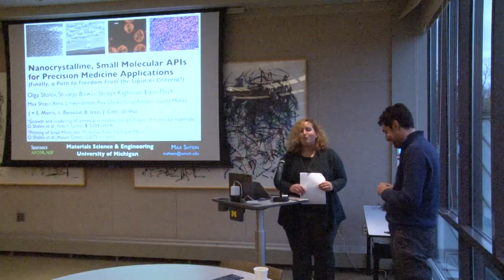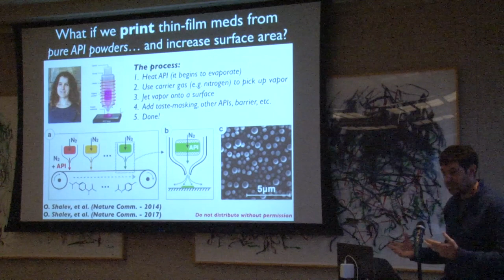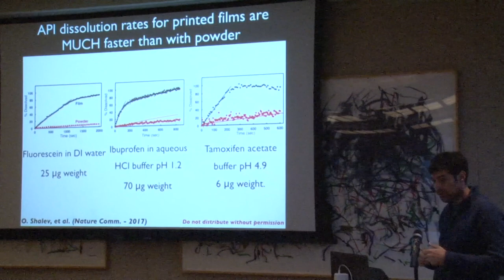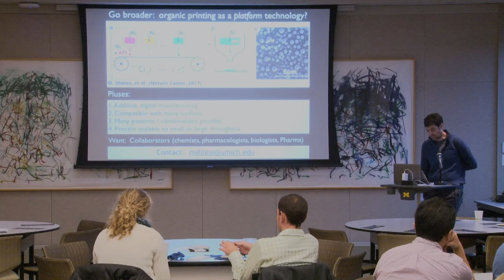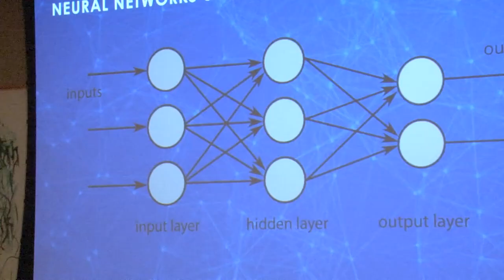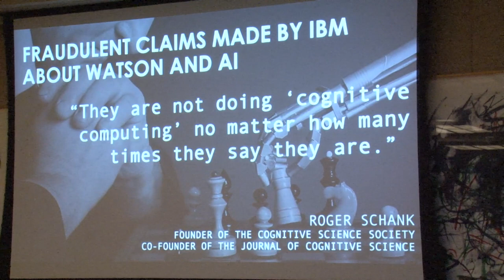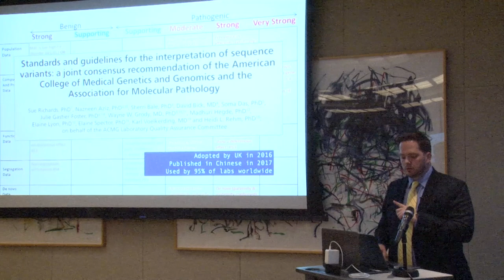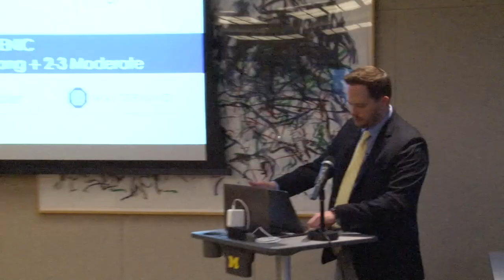U-M Precision Health Seminar: November 2018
U-M Precision Health's November seminar took place at Lurie Engineering Center and featured speakers Max Shtein, PhD, and Mark Kiel, MD, PhD. Shtein--Professor of Materials Science and Engineering, with appointments in Chemical Engineering, Applied Physics, Macromolecular Science and Engineering, and Art & Design, who is also faculty co-director for Engineering's Undergraduate Program in Entrepreneurship--spoke about a solvent-free method for creating nanocrystals of nearly any small molecular API, and for incorporating the crystals into virtually any delivery vehicle. Kiel, a former Molecular Genetic Pathology Fellow at U-M and CSO and co-founder of Genomenon, presented on the complexities inherent in applying AI to genomics.